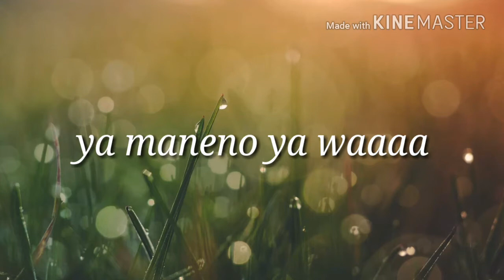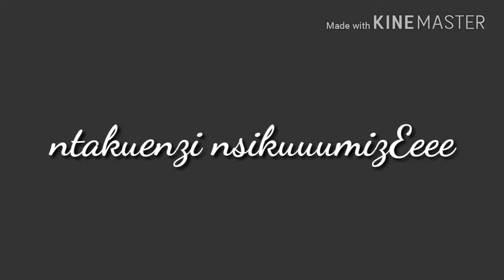machale's lyrics by amini ft magic &ndellah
hizi apa lyrics za wimbo machale wa msanii amini ft magic & ndellah ulotengenezwa na mtayarishaji immah the boy
Lyrics by the man himself